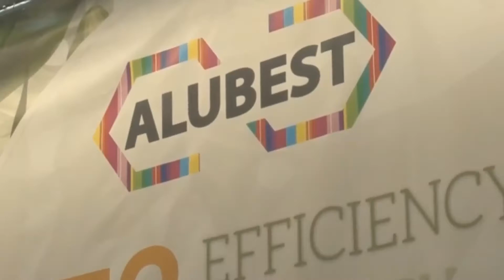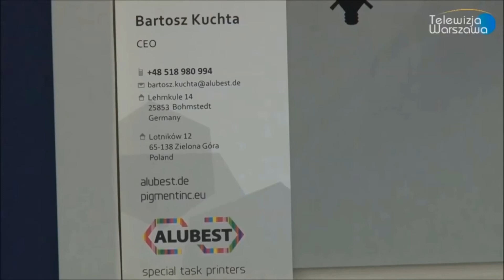#04 Targi Fast Textile 2017 - wywiad z Bartoszem Kuchtą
AluBest Textile Printers, Pigmentinc, GoTx, Pigment Ink, HeatPress, Fixation, GoTx. Wywiad z naszym handlowcem Bartkiem Kuchtą opisującym nowoczesne rozwiązania do druku tekstyliów.